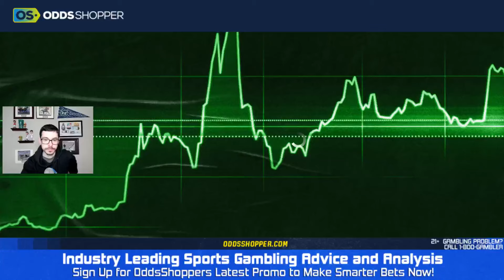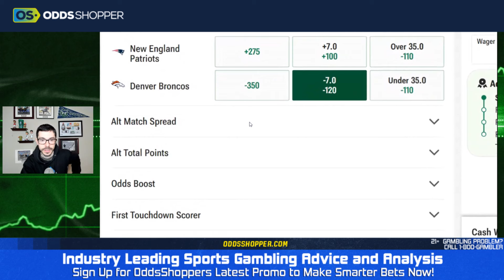Best NFL SNF Bet (12/24/23) | Broncos vs Patriots Prediction | Ben's Sharp Bet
00:00 Best Bets for Today
00:55 Broncos vs Patriots
4:07 Bonus Bets